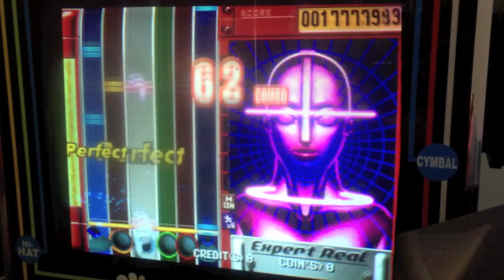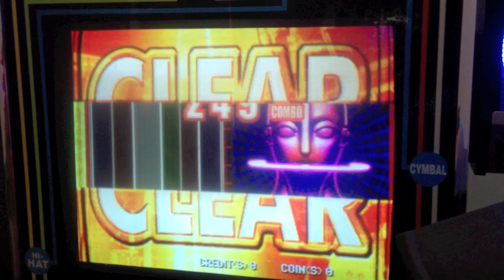[DM3rd] RIGHT ON TIME (Expert Real)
Right on Time by Robbie Danzie. One of the greatest and most famous songs in the entire GFDM series. There is a remix of this song in GFDMXG2. Played at Zone X, e!Hub, Pasir Ris, Singapore.